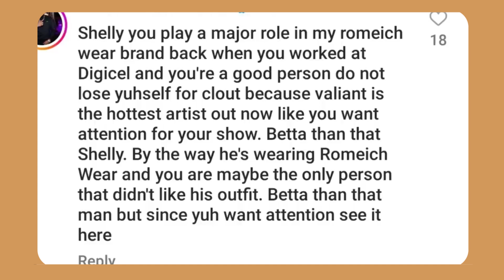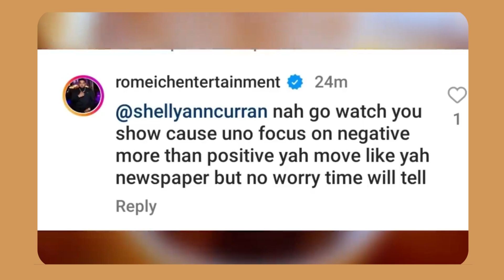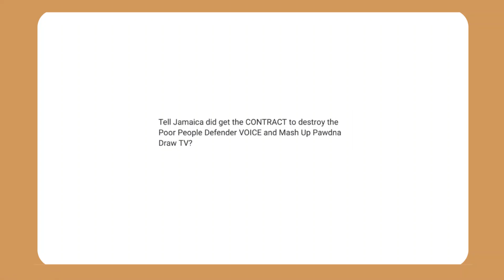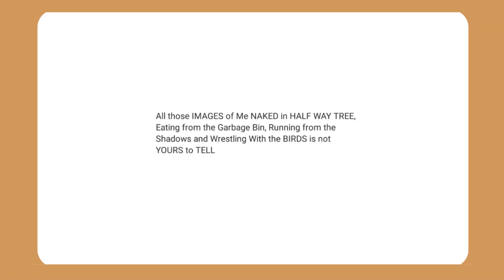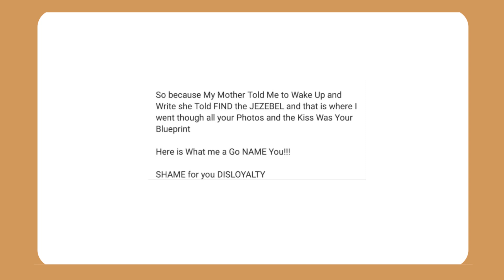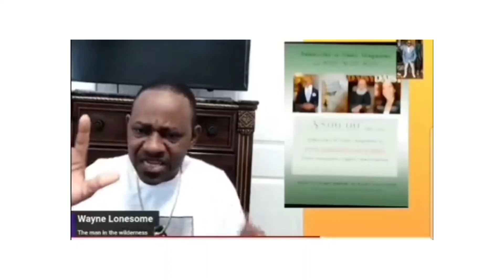TEASER for Ep 23 ANDRE STEPHENS MAD OUT? DOVEY DEPORTED ? ONEIL REFUSE RT BOSS $10,000 USD 🤐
Just a teaser to what is to come tomorrow @ 7am